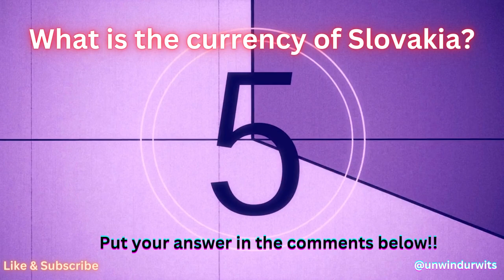Sit back and Unwind with some Trivia